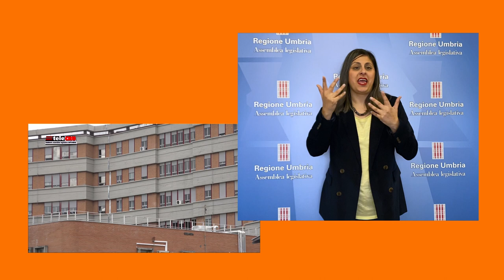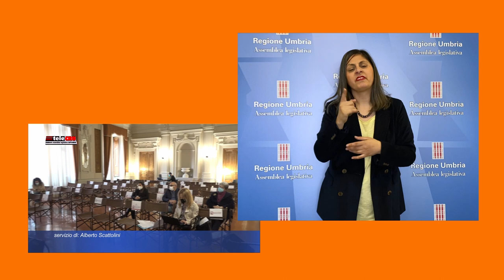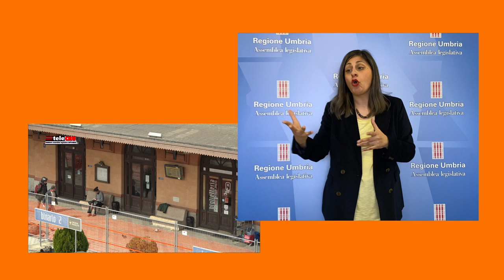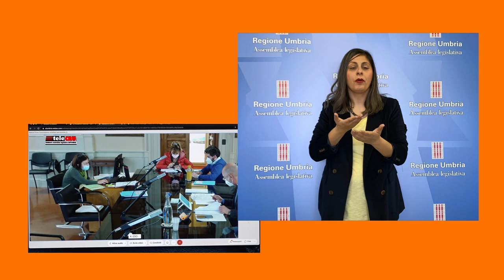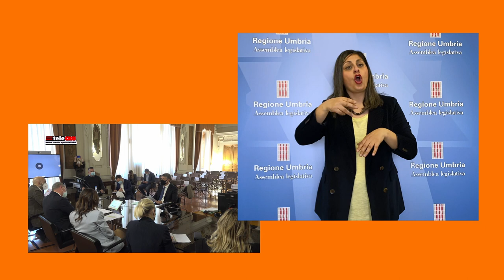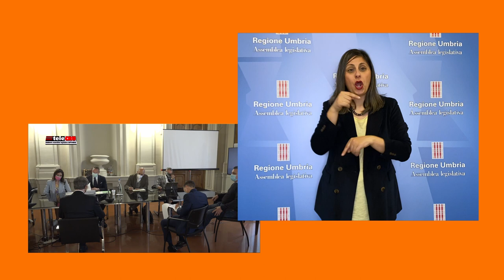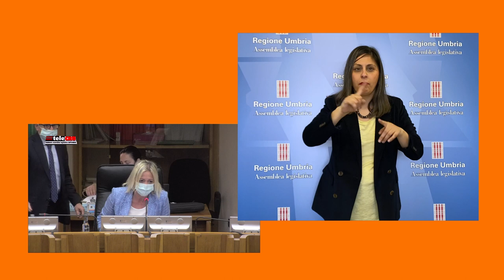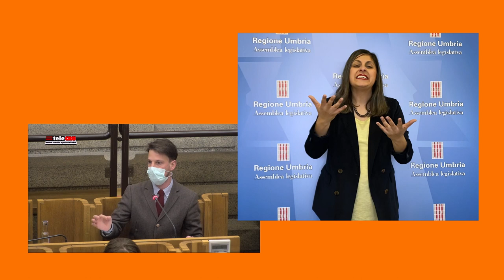TeleCRU n.475 - Lingua italiana dei segni